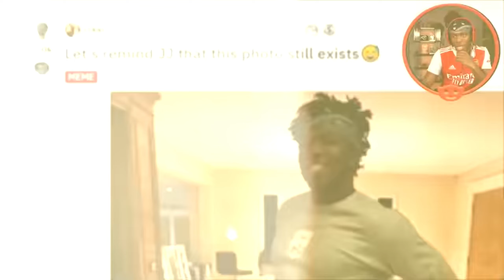KSI CHOOSES BW MBAPPE AND HAALAND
for a site to make money through ebooks
i wont oversell, if you want to earn little extra cash, go for it or dont